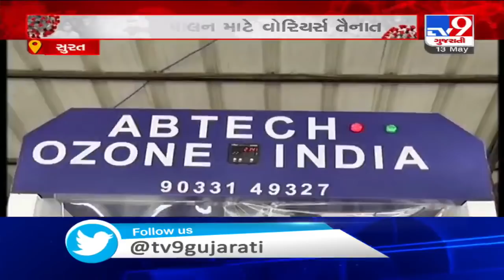Coronavirus: Railway police gets 'ozone based disinfection machine' in Surat| TV9News